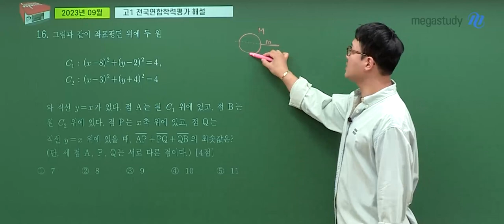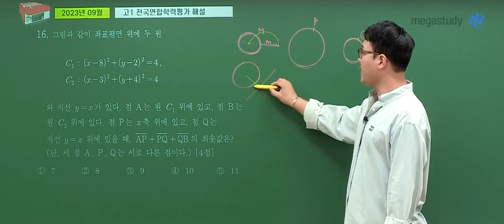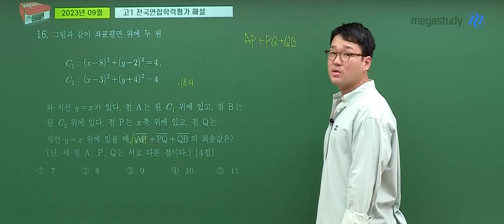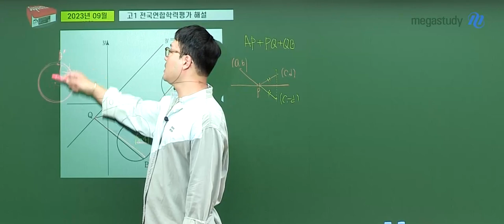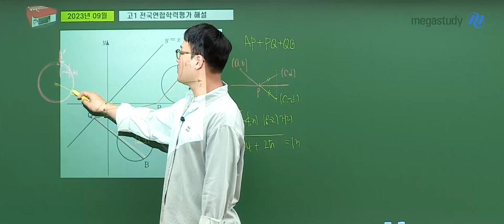[메가스터디] 수학 이현수쌤 - 2023년 고1 9월 학평 수학 해설강의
수학 이현수 선생님의 2023년 고1 9월 학평 수학 해설강의 영상입니다.

- 이현수 선생님에 대해 더 알고 싶다면?